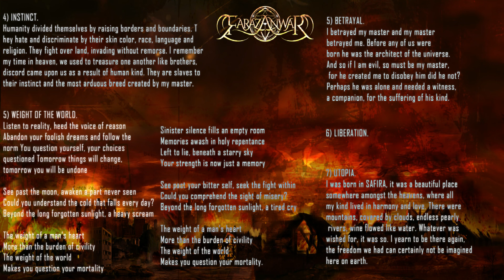E-WEIGHT OF THE WORLD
FARAZ ANWAR TALE OF THE LUNATICS 2022
LYRICS BY RAHAIL SIDDIQUIE
Artist-@FarazAnwarOfficial
LABEL-OFFAXIS RECORDS.
ALL INSTRUMENTS
RECORDED, PLAYED,MIXED
& MASTERED BY FARAZ ANWAR.
VIDEO EDITED BY FARAZ ANWAR